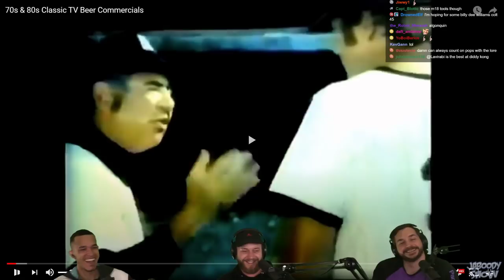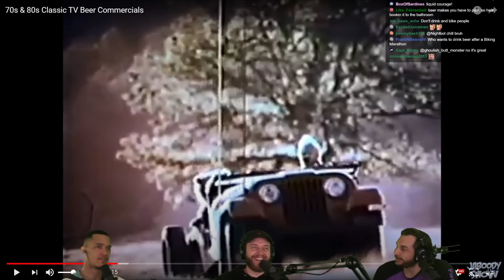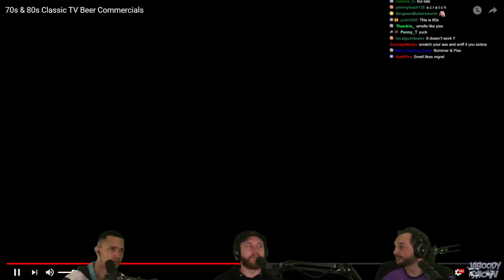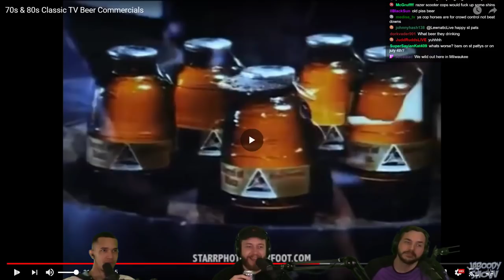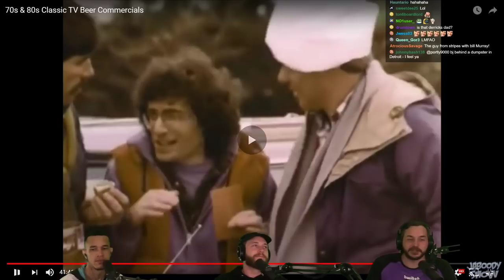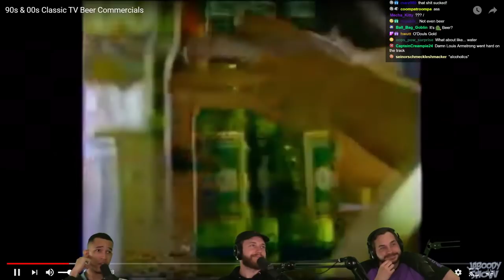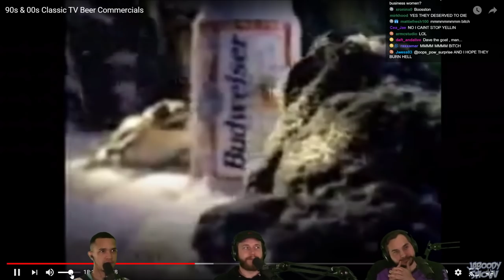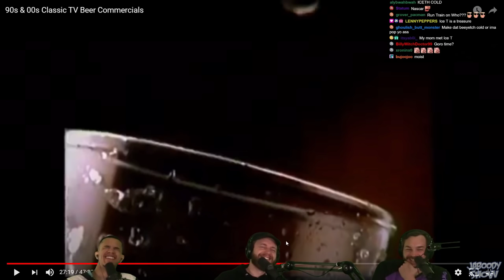Retro Beer Commercial Dubs!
Time to crack a cold one with the boys! We visit flavortown with these throw back brew commercials!